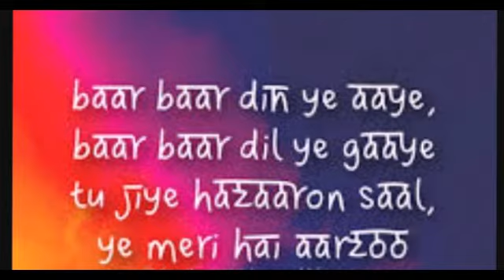baar baar din ye aaye baar baar dil ye gaaye happy birthday song whistle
only whistle happy birthday